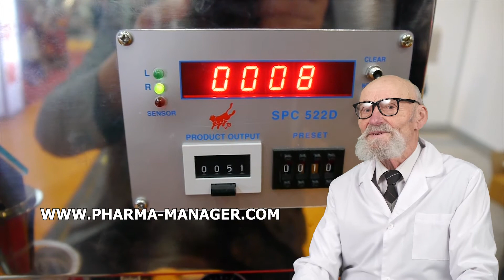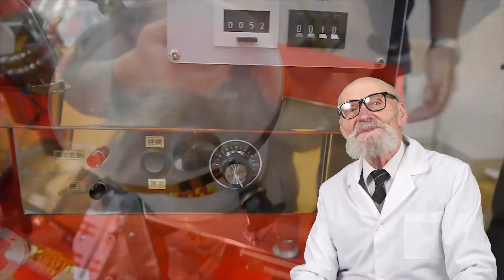SUR L'ORDRE DE MÉLANGER DES INGRÉDIENTS EN POUDRE, APPLIQUER LE TEST